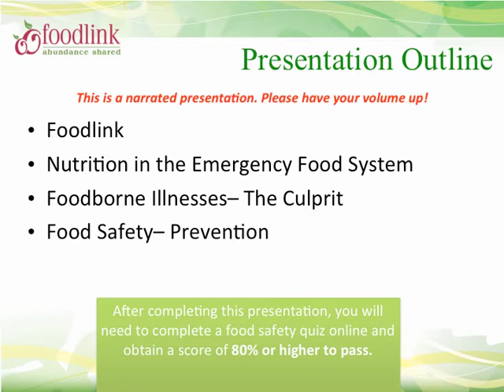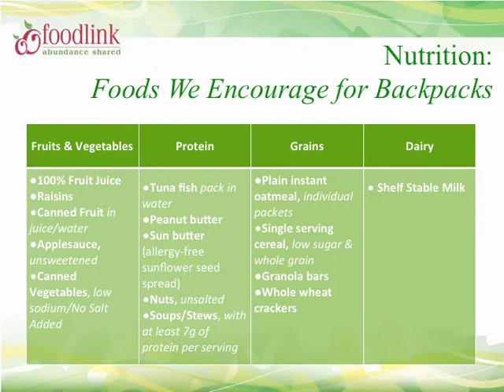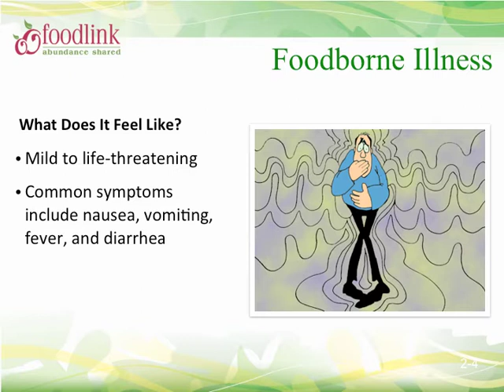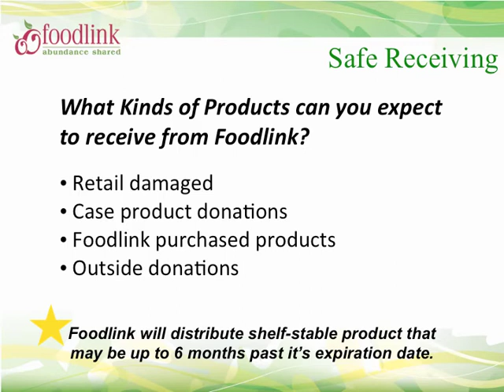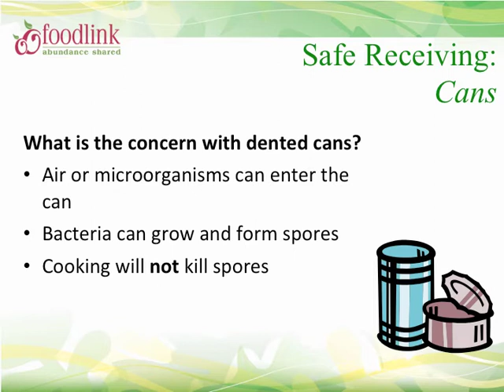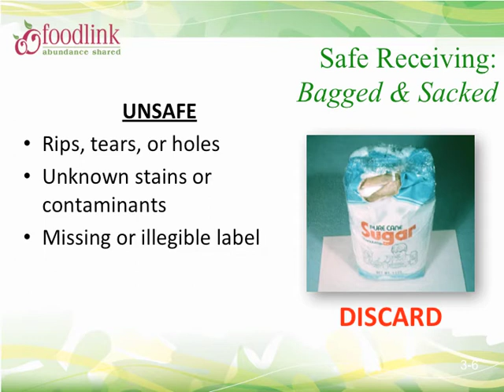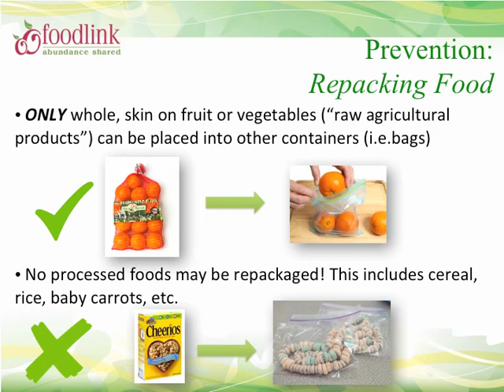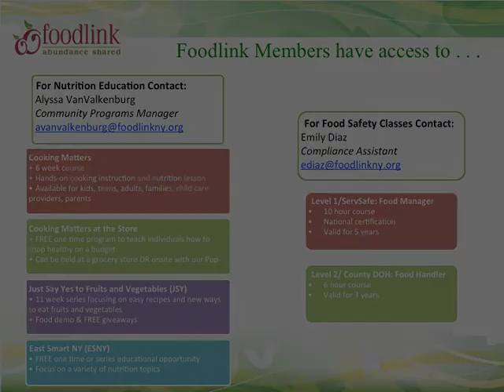Basic Food Safety - Backpack Program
Foodlink BackPack Program sites are expected to follow food safety requirements to ensure the safety and healthy of all the children we serve.